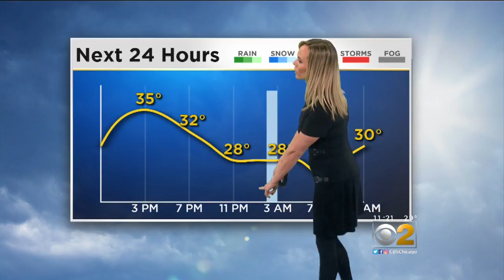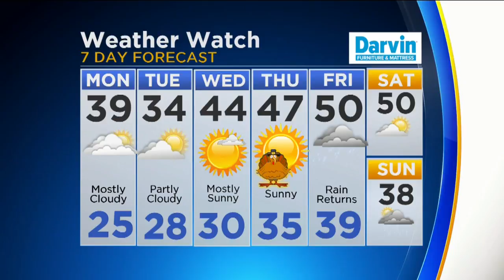CBS 2 Weather Watch (11AM, Nov. 19, 2019)